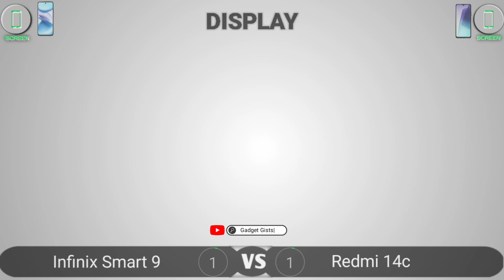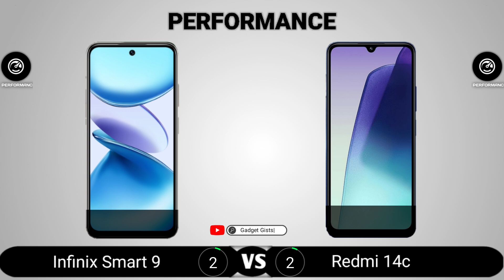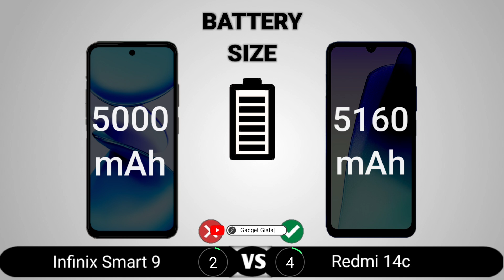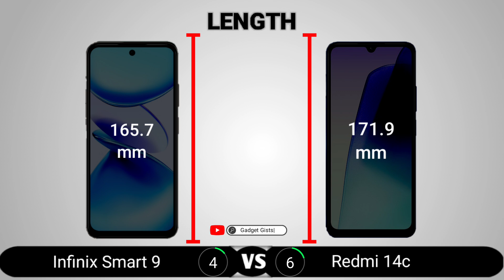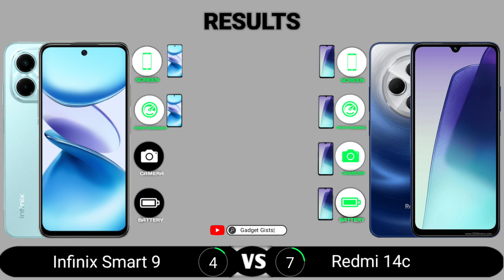Infinix Smart 9 vs Redmi 14C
Infinix Smart 9 vs Redmi 14C || Full Comparison - Which one is Best?